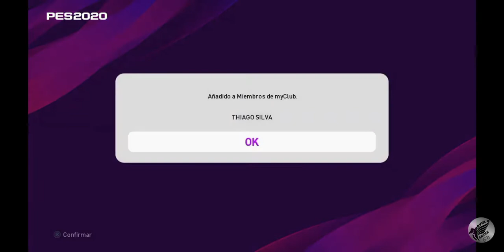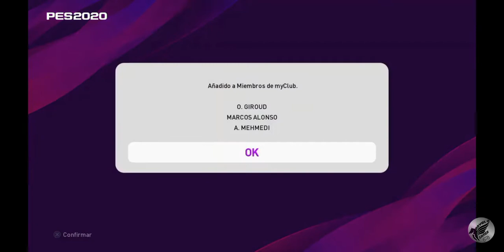Pack Opening#34/Club Selection PSG Mbappe, Neymar 🤩pes2020 Myclub#42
Hey que tal crack peseros!!! 💪🏻

Club Selection Psg

Gracias por apoyarme crack les mando un fuerte abrazo y vamos por los 1000 suscriptores ;)

Nos vemos en el siguiente video crack 👊🏻